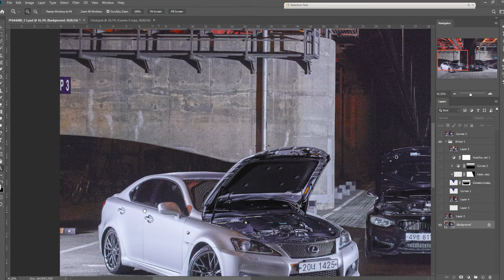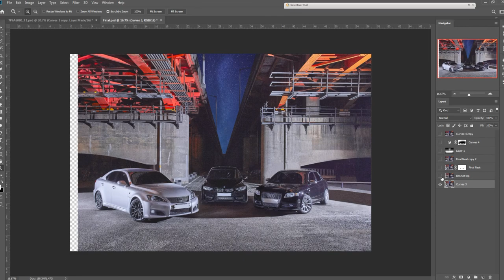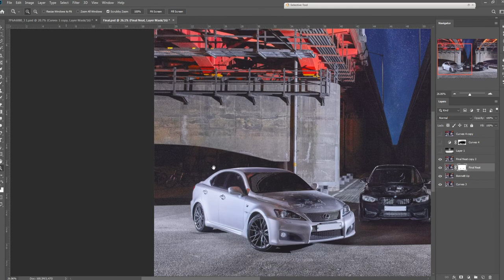High iso image retouch. Photoshop cc tutorial. (D segment sports sedan)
Shoot : Hasselblad H4D-40 - HC 35mm F3,5 / Profoto 7B 1200 + Pro B head

Raw file converting : Phocus 3.0, Capture one 11